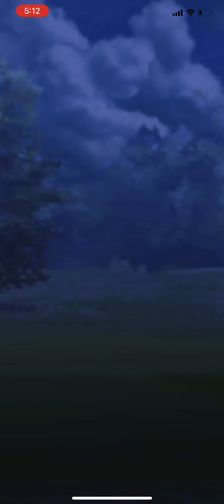A24E7/POKEMON GO/BATTLE LEAGUE/ULTRA🔸LEAGUE/S6-R12/M#143/1500CP OR LESS/VS mizumon1970/85W-48L/GBL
143rd match of season 6 rank 12, ultra league battle, 48th loss, Team:Empoleon,Togakiss,Emboar